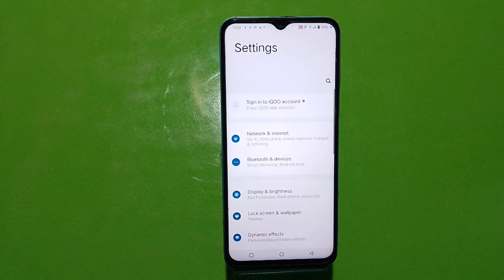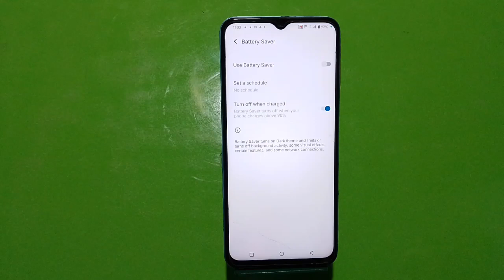How To Enable Battery Saving Mode In Vivo Y100, Battery Saving Mode Kaise Enable Kare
How To Enablebattery Savingmode In Vivo Y100, Battery Saving Mode Kaise Enable Kare